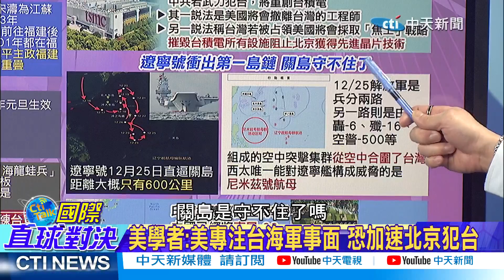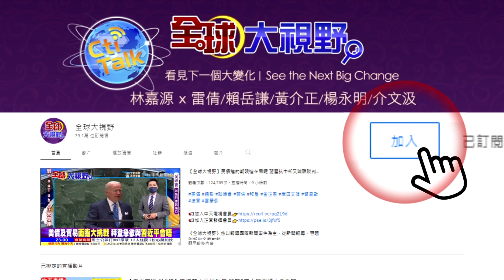中美新氣象?秦剛任陸外長 布林肯"急通話"!台兵役延長 郭正亮:下一任元首將面臨艱難|【國際直球對決】@全球大視野Global_Vision 20230101精華